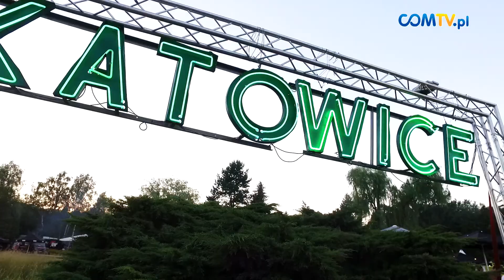OFF FESTIVAL KATOWICE 2017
Za nami kolejna edycja Off Festivalu, czyli święta muzyki alternatywnej. W katowickiej Dolinie Trzech Stawów zagrali m.in. PJ Harvey, Swans i Artur Rojek